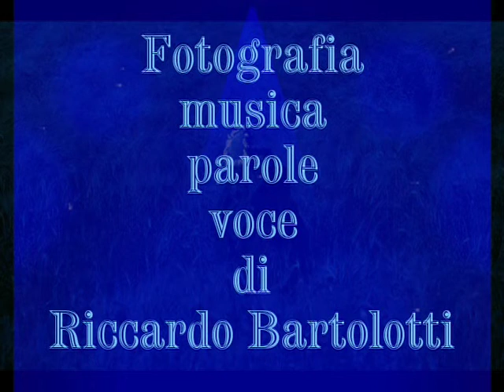Il Girasole e le Lucciole - Riccardo Bartolotti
Fiaba cantata.
Composizione foto audio video di Riccardo Bartolotti.